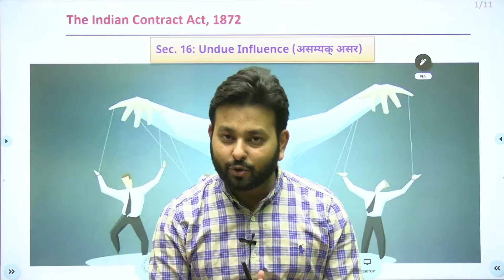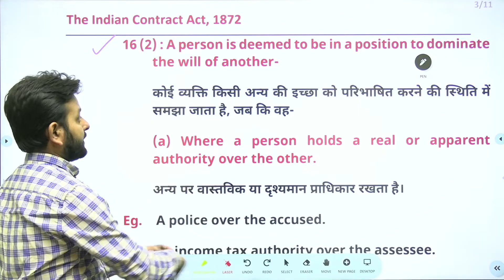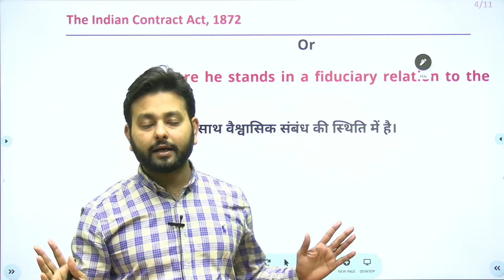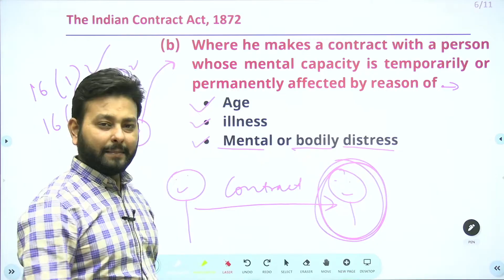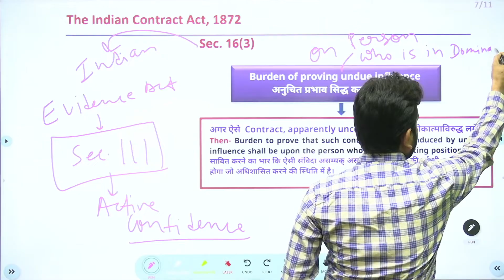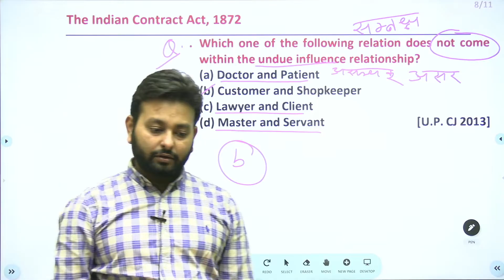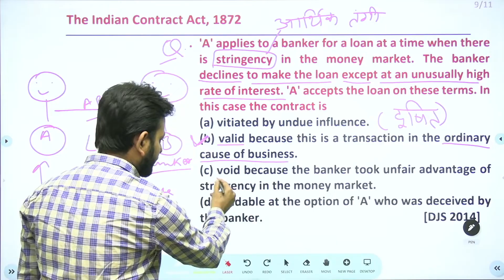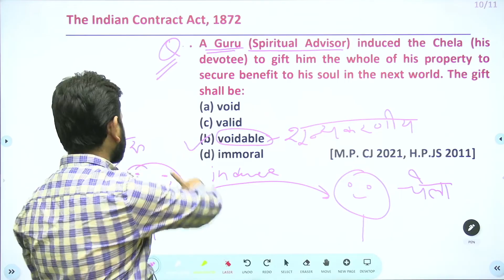Undue Influence | Indian Contract act | Target 20 | Anoop Upadhyay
Undue Influence | Indian Contract act |

Section 16 in The Indian Contract Act, 1872

 16. ‘Undue influence’ defined.—

(1) A contract is said to be induced by ‘undue influence’ where the relations subsisting between the parties are such that one of the parties is in a position to dominate the will of the other and uses that position to obtain an unfair advantage over the other. 1[16. ‘Undue influence’ defined.—(1) A contract is said to be induced by ‘undue influence’ where the relations subsisting between the parties are such that one of the parties is in a position to dominate the will of the other and uses that position to obtain an unfair advantage over the other."

(2) In particular and without prejudice to the generality of the foregoing principle, a person is deemed to be in a position to dominate the will of another—

(a) where he holds a real or apparent authority over the other, or where he stands in a fiduciary relation to the other; or

(b) where he makes a contract with a person whose mental capacity is temporarily or permanently affected by reason of age, illness, or mental or bodily distress.

(3) Where a person who is in a position to dominate the will of another, enters into a contract with him, and the transaction appears, on the face of it or on the evidence adduced, to be unconscionable, the burden of proving that such contract was not induced by undue influence shall be upon the person in a position to dominate the will of the other. Nothing in the sub-section shall affect the provisions of section 111 of the Indian Evidence Act, 1872 (1 of 1872). Illustrations

(a) A having advanced money to his son, B, during his minority, upon B’s coming of age obtains, by misuse of parental influence, a bond from B for a greater amount than the sum due in respect of the advance. A employs undue influence. (a) A having advanced money to his son, B, during his minority, upon B’s coming of age obtains, by misuse of parental influence, a bond from B for a greater amount than the sum due in respect of the advance. A employs undue influence."

(b) A, a man enfeebled by disease or age, is induced, by B’s influence over him as his medical attendant, to agree to pay B an unreasonable sum for his professional services, B employes undue influence. (b) A, a man enfeebled by disease or age, is induced, by B’s influence over him as his medical attendant, to agree to pay B an unreasonable sum for his professional services, B employes undue influence."

(c) A, being in debt to B, the money-lender of his village, contracts a fresh loan on terms which appear to be unconscionable. It lies on B to prove that the contract was not induced by undue influence. (c) A, being in debt to B, the money-lender of his village, contracts a fresh loan on terms which appear to be unconscionable. It lies on B to prove that the contract was not induced by undue influence."

(d) A applies to a banker for a loan at a time when there is stringency in the money market. The banker declines to make the loan except at an unusually high rate of interest. A accepts the loan on these terms. This is a transaction in the ordinary course of business, and the contract is not induced by undue influence.] (d) A applies to a banker for a loan at a time when there is stringency in the money market. The banker declines to make the loan except at an unusually high rate of interest. A accepts the loan on these terms. This is a transaction in the ordinary course of business, and the contract is not induced by undue influence.]"